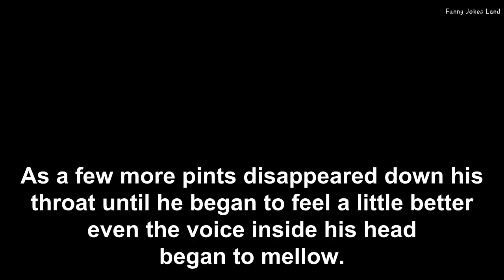😂Funny Jokes - Doctor Morosely Into His Pint Of Beer - Regret is useless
The man sat at the bar looking morosely into his pint of beer...
NOTE: Think about the outcome before you start

funny  jokes land to tell your friends and make them laugh? Looking for some humor to lighten your day up? practice laughter, the best way to stay healthy, Funny Jokes Land channel shares the giggle .We all love a good laugh and share funny video, stuff joke, english jokes, lol joke and all shorts of funny English jokes. Tune in for the best jokes that make everyone laugh.😂🤣

00:00 - 00:05 intro
00:06 - 00:08 Funny jokes land
00:09 - 00:56  Funny story

⚡We tried to bring a smile to your face 😃 ⚡

👇You will see in this channel👇
funnies
jokes to tell your friends
Daily Jokes
bar jokes
funny joke humor
comedy
Funny stuff Joke
The joke studio
just for laughs
wife jokes
marriage jokes
bar jokes
best joke
lol funny videos
english jokes
laughing